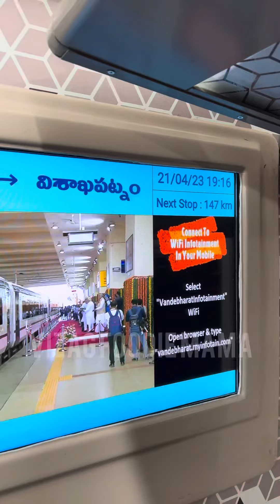VANDE BHARAT TICKET PRICE | FOOD IN TRAIN????😱youtuber